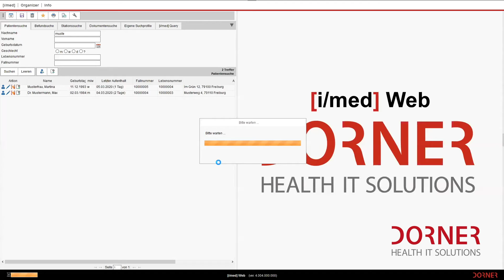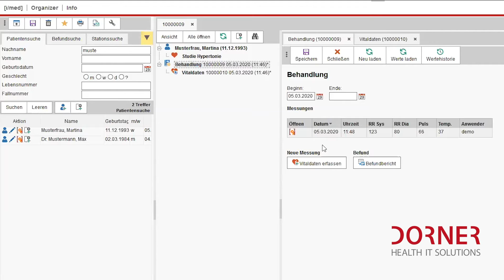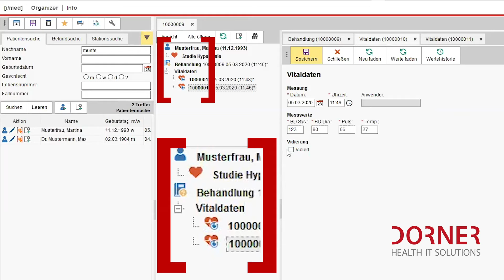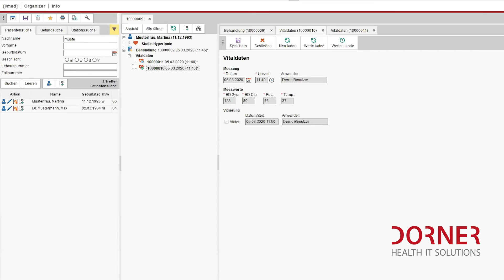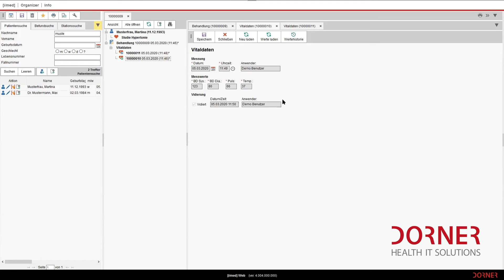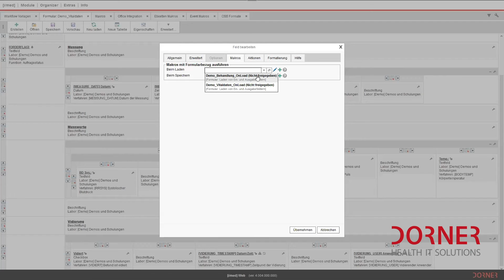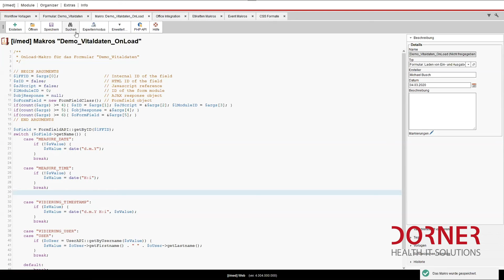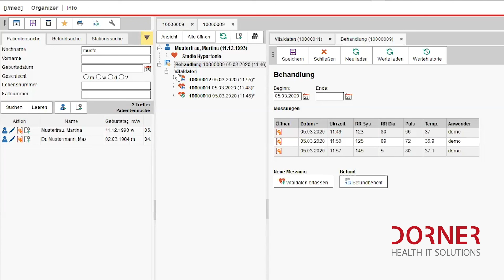DORNER Workflow Engine – Hello Workflow! (1/7)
Mit unserer DORNER Workflow Engine erweitern wir bei speziellen Anforderungen einzelner Kunden, unsere eigenen Standard-Lösungen aber auch die anderer Anbieter, dank Schnittstellen mit denen nahezu alle Geräte und Drittsoftware angebunden werden können.
Übersichtliche Teilprozesse wie die Online-Anamnese oder Stammdatenanalyse wurden damit genauso abgebildet wie ganze Institute in der bspw. Sportmedizin oder der Gerichtsmedizin mit Patientenmanagement, Asservatenverwaltung und allem was dazugehört.
Dank ihrer komponentenbasierten Architektur, die weit über 500 Module umfasst, geht das mitunter vergleichsweise schnell, wie das Bsp. der in nur 7 Tagen entwickelten Civil Protection App zeigt.
Und eigentlich ist sie keine Lösung, die wir bisher explizit anbieten, sondern vielmehr der Werkzeugkasten, mit dem wir Lösungen erstellen und den wir mit den damit erstellten Lösungen ausliefern.
Michael ist einer unserer erfahrensten Produktmanager und Projektleiter und hat sich freundlicherweise bereit erklärt, diesen unseren Werkzeugkasten vorzustellen.